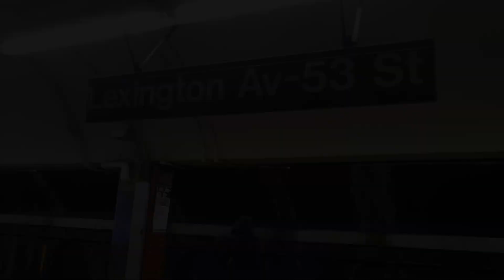IND 53rd St Line: R160B Siemens & R160A-2 F Trains at Lexington Ave-53rd St (Weekend-G.O.)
Note: There are four single videos combine into one video.

Note: Due to Tunnel  Rehabilitation there were major changes on the E & F Lines.

F Trains was running on the E Line from Queensplaza to Canal St-Holland Tunnel and then on the A Line from Canal St to Jay St-MetroTech.

E Trains was running on F Line from 21st St-Queensbridge to Delancey St-Essex St in both directions.

1st Video:
In this video, we have a Queens Bound R160B Siemens F Train running on the E Line via 53rd St & Queens Blvd Exp coming from 5th Ave-53rd St and now arriving at Lexington Ave-53rd St.

Then Queens-bound F train departing out of Lexington Ave-53rd St last station in Manhattan heading towards Court Square-23rd St as its next station stop.

2nd Video:
We have a Brooklyn bound R160A-2 F Train running on the E Line via 8th Ave/Culver Local coming from Court Square-23rd St and now arriving at Lexington Ave-53rd St.

Then Brooklyn bound F train departing out of Lexington Ave-53rd St heading towards 5th Ave-53rd St as its next station stop.

4th Video:
We have a Brooklyn bound R160A-2/R160B F Train running on the E Line via 8th Ave/Culver Local coming from Court Square-23rd St and now arriving at Lexington Ave-53rd St.

Transfer here for the IRT 6 Train.

Bus Transfer: M101, M102, M103 Bus.

Express Bus Transfer: BxM1 Express Bus to Inwood & The Bronx